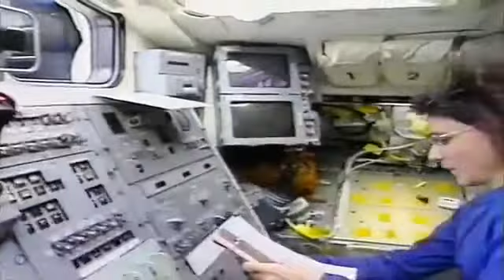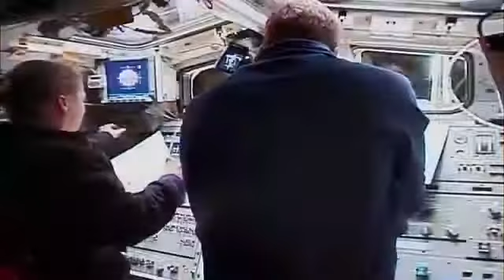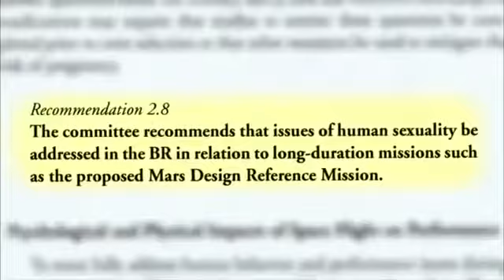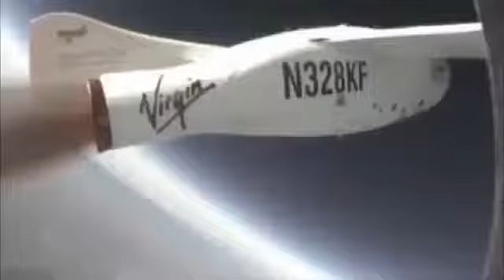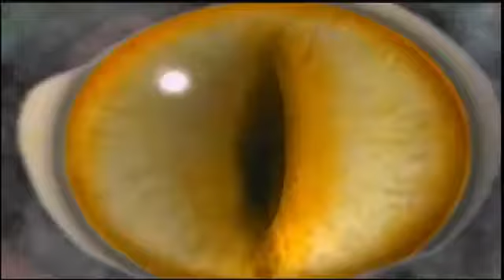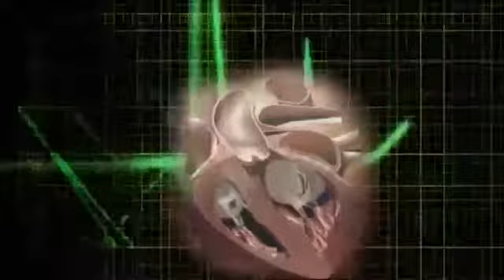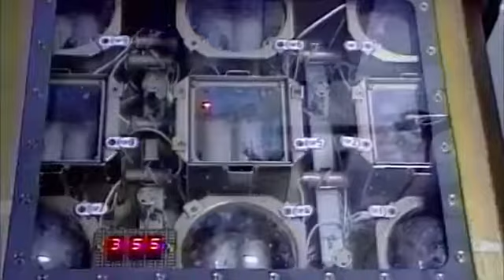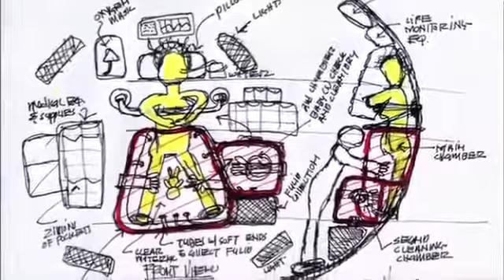National Geographic | Astrobiology & Space Travel - Documentary 2016 HD 720p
Scientists speculate on how life originated on earth based on the range of conditions where life survives today and the conditions that existed on the early earth.

Strange interstellar phenomena such as cosmic alcohol clouds, planets orbiting pulsars and dark energy is discussed.

Egde of Space, A Journey to the edge of the Universe. A National Geographic Documentary from 2008 in 720p [HD] This is a subject that I really enjoy to watch .

Practical applications and emerging difficulties of earth orbit are described.

Could we be unique in the universe or is there another planet similar to earth somewhere in the cosmos? Is it possible that Alpha Centauri, our nearest star, .